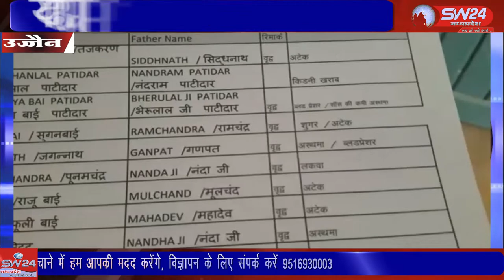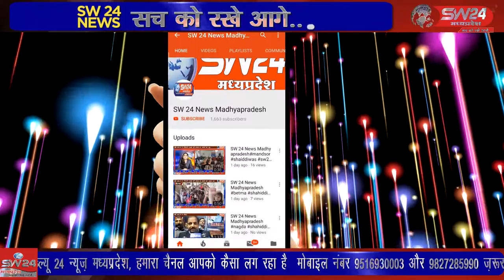ujjain- उज्जैन जिला पंचायत क्षेत्र में करीब 6 जनपद पंचायत आती है और सैकड़ों ग्राम पंचायतें आती हैं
उज्जैन जिला पंचायत क्षेत्र में करीब 6 जनपद पंचायत आती है और सैकड़ों ग्राम पंचायतें आती हैं वही करीब 14 गांव आते हैं उज्जैन जिला पंचायत क्षेत्र में डेढ़ महीने के अंदर उज्जैन के जिला पंचायत क्षेत्र में करीब अलग-अलग गांव और अलग-अलग ग्राम पंचायतों में 3000 से ज्यादा लोगों की मौत हुई है। उज्जैन से विरेन्द्र शर्मा की रिपोर्ट